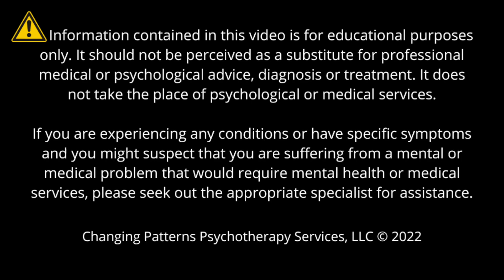TEX TALKS: On Being Mindful to Get Ahead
Tex Ellis, psychotherapist at Changing Patterns Psychotherapy Services, LLC in Annapolis MD talks about how being mindful can help you in work situations, life and relationships. Hey, it might even earn you a tip when you pay attention.